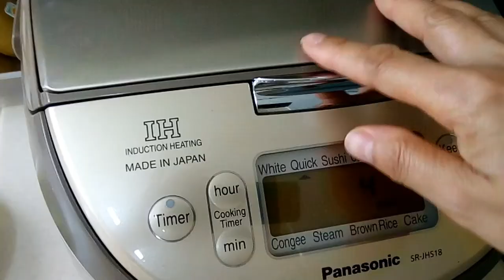Cooking rice with preserve Chinese Sausage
Healthy food and easy to prepare .
Ingredients:
Rice,water,preserve sausage, shainghai cabbage,onion ginger,salt,knorr seasoning paste or powder.